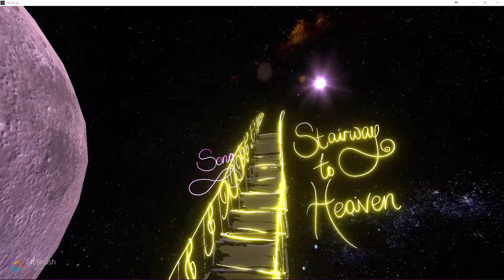Tilt Brush Led Zeppelin Tribute Stairway to Heaven